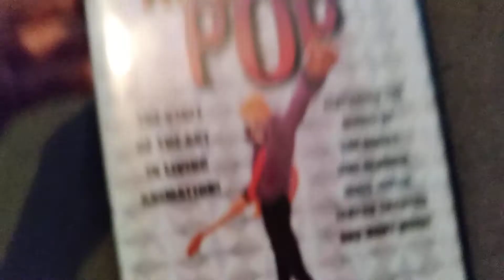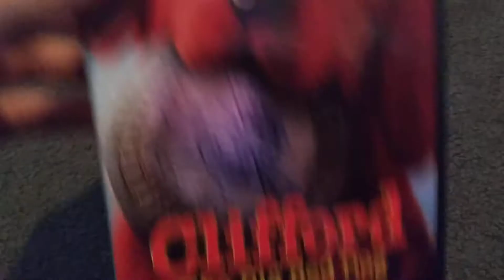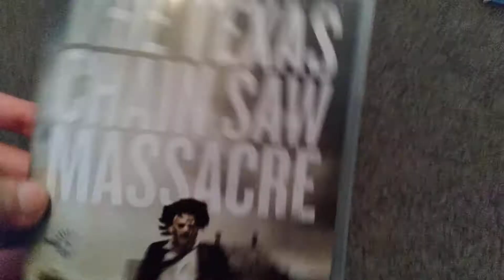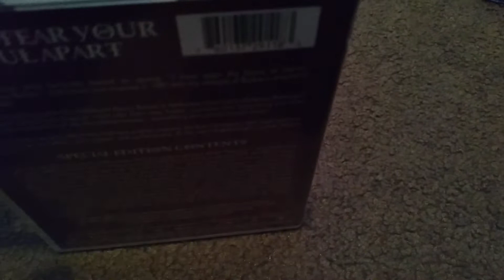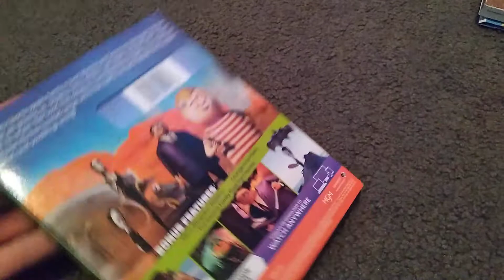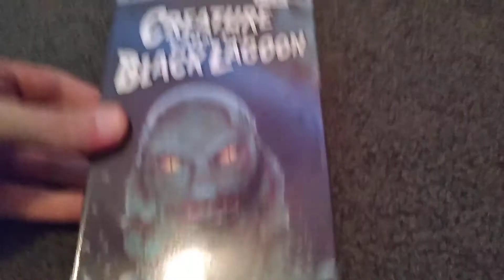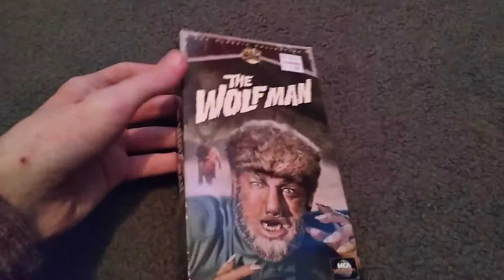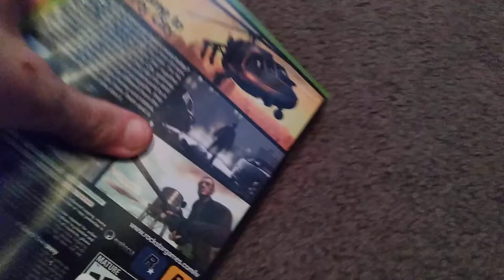DVD/Blu-ray/VHS/Video game/CD/Vinyl Update #45 *birthday edition* (2/18/2022) Part One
Casino 1995 DVD
12 Angry Men 1957 DVD
American Pop 1981 DVD
Gran Torino 2008 DVD
Andrew Orozco 3: Summer's Here 2020 DVD
Clifford the Big Red Dog 2021 DVD
The Devil's Own 1997 DVD
The Texas Chainsaw Massacre 1974 40th Anniversary 2014 DVD
Jimi Plays Monterey/Shake! Otis at Monterey 2006 Criterion DVD
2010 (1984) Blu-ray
Hellraiser 1987 Blu-ray
The Addams Family 2 2021 Blu-ray
Ghostbusters Afterlife 2021 Blu-ray
Creature from the Black Lagoon 1954 VHS
The Wolf Man 1941 VHS
Grand Theft Auto IV for Xbox 360
skate. for Xbox 360
The Very Best of Chicago: Only the Beginning CD
The Beatles: Abbey Road 1969 CD
Grand Funk: We're an American Band/Creepin' 1973 GOLD 45 RPM Vinyl
The Jimi Hendrix Experience: Live at Monterey 2014 Vinyl